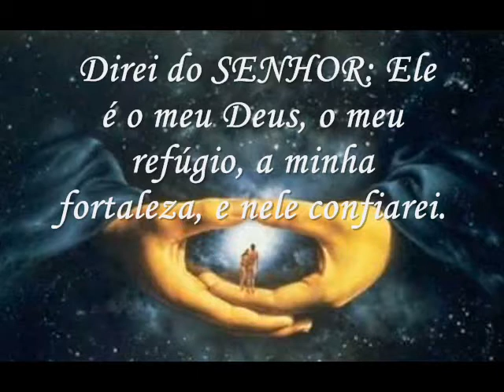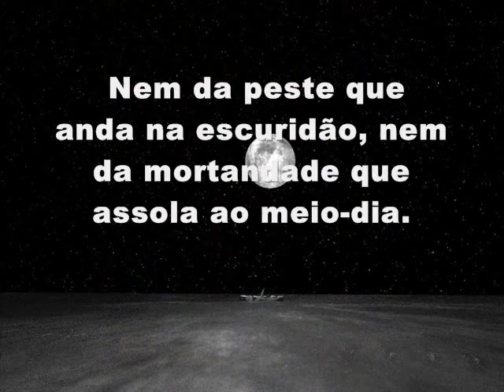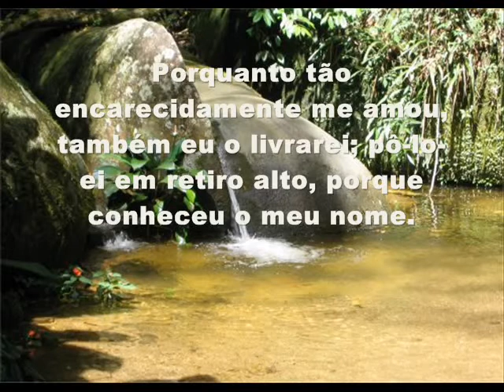Salmos 91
1 AQUELE que habita no esconderijo do Altíssimo, à sombra do Onipotente descansará.

2 Direi do SENHOR: Ele é o meu Deus, o meu refúgio, a minha fortaleza, e nele confiarei.

3 Porque ele te livrará do laço do passarinheiro, e da peste perniciosa.

4 Ele te cobrirá com as suas penas, e debaixo das suas asas te confiarás; a sua verdade será o teu escudo e broquel.

5 Não terás medo do terror de noite nem da seta que voa de dia,

6 Nem da peste que anda na escuridão, nem da mortandade que assola ao meio-dia.

7 Mil cairão ao teu lado, e dez mil à tua direita, mas não chegará a ti.

8 Somente com os teus olhos contemplarás, e verás a recompensa dos ímpios.

9 Porque tu, ó SENHOR, és o meu refúgio. No Altíssimo fizeste a tua habitação.

10 Nenhum mal te sucederá, nem praga alguma chegará à tua tenda.

11 Porque aos seus anjos dará ordem a teu respeito, para te guardarem em todos os teus caminhos.

12 Eles te sustentarão nas suas mãos, para que não tropeces com o teu pé em pedra.

13 Pisarás o leão e a cobra; calcarás aos pés o filho do leão e a serpente.

14 Porquanto tão encarecidamente me amou, também eu o livrarei; pô-lo-ei em retiro alto, porque conheceu o meu nome.

15 Ele me invocará, e eu lhe responderei; estarei com ele na angústia; dela o retirarei, e o glorificarei.

16 Fartá-lo-ei com longura de dias, e lhe mostrarei a minha salvação.